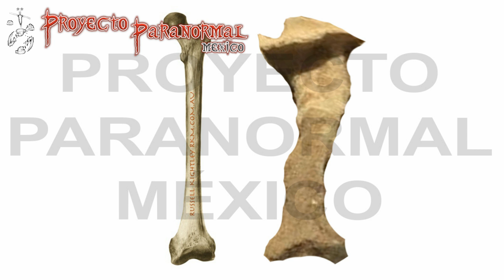Hueso Fosilizado en Marte [Análisis del Caso] - Proyecto Paranormal México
Proyecto paranormal Méxica analiza el caso del supuesto hueso fosilizado que fue encontrado en Marte.

Bienvenidos a Proyecto Paranormal México, uno de los canales de índole paranormal más populares en América Latina. Somos el primer programa en el mundo que busca comprobar si existen o no los seres paranormales utilizando la ciencia. En este canal podrás encontrar los eventos más extraños que ocurren diariamente en todo el planeta explicados detalladamente. Intentamos desenterrar los misterios de los hechos paranormales más impactantes haciendo investigaciones de campo. No nos quedamos cómodamente detrás de una computadora.

NO GOOGLEAMOS, INVESTIGAMOS.